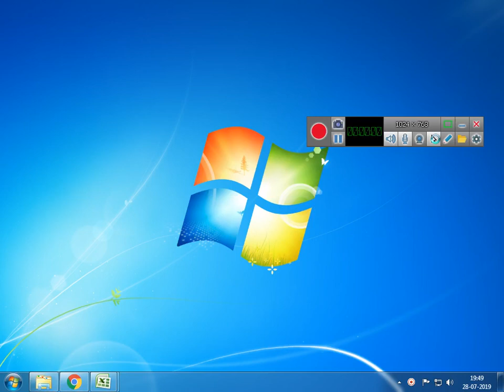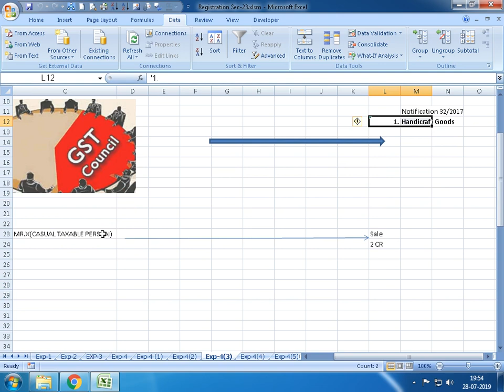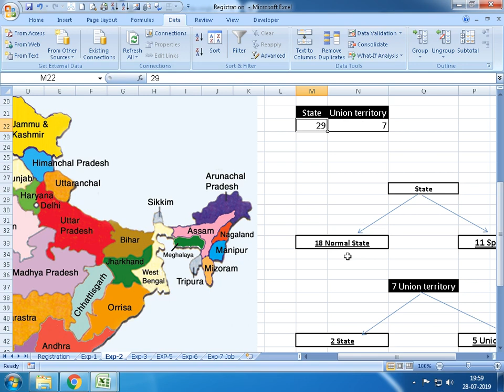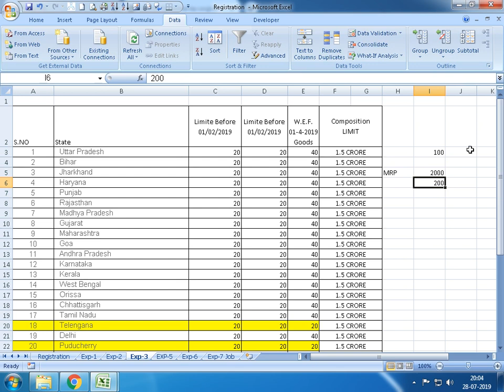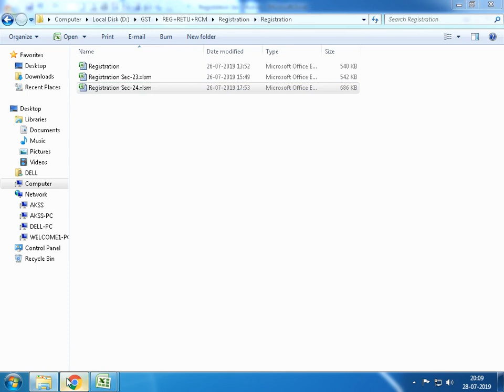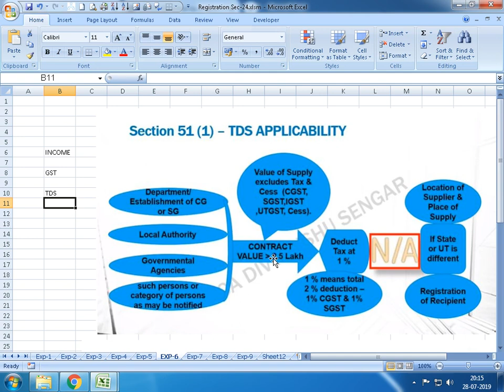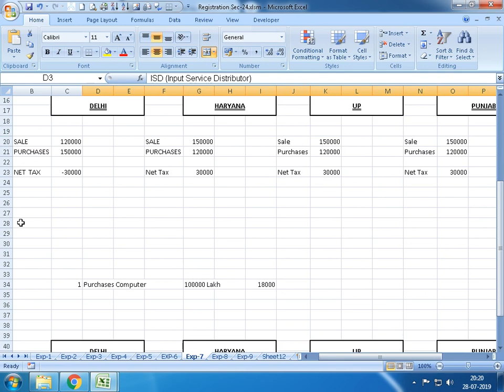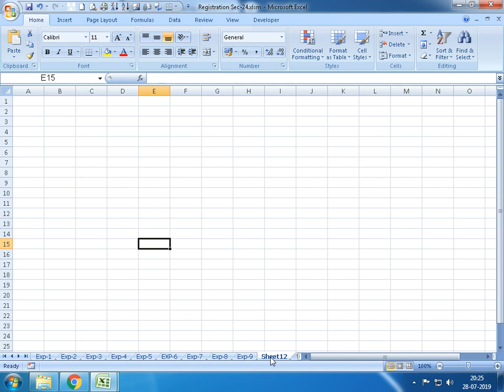Sec 23,Sec24 In GST